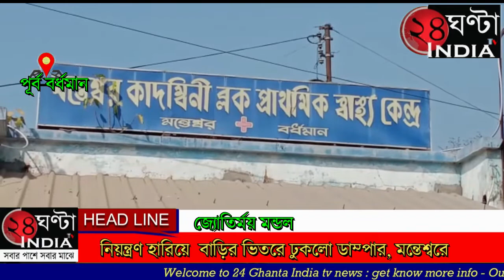নিয়ন্ত্রণ হারিয়ে রাস্তার ধারে পোলে ধাক্কা মেরে দেওয়াল ভেঙে বসত বাড়িতে ঢুকে যায় একটি ডাম্পার।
নিয়ন্ত্রণ হারিয়ে রাস্তার ধারে পোলে ধাক্কা মেরে  দেওয়াল ভেঙে বসত বাড়িতে ঢুকে যায় একটি ডাম্পার। ঘটনায় আহত হয়েছেন  এক বৃদ্ধা,  রাস্তার ধারে বসে থাকাএক গ্রাম বাসির ও ডাম্পারের চালক । গুরুতর আহত অবস্থায় দুজন বর্ধমান হাসপাতালে চিকিৎসাধীন।
শনিবার বিকালে দুর্ঘটনাটি ঘটেছে ভাতার- মালডাঙ্গা রাস্তায়  মন্তেশ্বরে ব্লকের বাঘাসন অঞ্চলের তারা শুশুনা এলাকায়।
পুলিশ ও স্থানীয় সূত্রে জানা গেছে, মালডাঙ্গা থেকে ভাতার অভিমুখে দ্রুত গতিতে যাচ্ছিল ডাম্পার টি। তারা শুশুনা সর্বেশ্বর দিঘির পাড়ের কাছে আচমকা ডাম্পার টি নিয়ন্ত্রণ হারিয়ে প্রথমে রাস্তার ডান দিকের একটি বিদ্যুতের পোলে ধাক্কা মারে। তারপর পাশেই একটি বসত বাড়ির মাটির দেওয়াল ভেঙে বারান্দার সহ  পাইখানা বাথরুমে  আঘাত করে । ডাম্পারের ইঞ্জিনের সামনে পড়ে যান বাড়ির বারান্দায় বসে থাকা বৃদ্ধা পদ্ম রানী মন্ডল। তার সারা শরীর ঝলসে যায়। বিদ্যুতের পোলের পাশে দাঁড়িয়ে থাকা স্থানীয় বাসিন্দা মিহির মালিক পায়ে আঘাত পায়। দুর্ঘটনায় গুরুতর আহত হন ডাম্পারের চালকও। মন্তেশ্বর থানার পুলিশ দ্রুত ঘটনাস্থলে এসে পুলিশ সহ স্থানীয়রা বহুকষ্টে  চালকে ডাম্পার থেকে উদ্ধার করে। মন্তেশ্বর থানার পুলিশ,সিভিক ভলেন্টিয়ার ও স্থানীয়দের সহযোগিতায় পুলিশ আহত বৃদ্ধাকে বর্ধমান হাসপাতালে পাঠায়। চালক ও আহত ব্যক্তিকে উদ্ধার করে মন্তেশ্বর ব্লক প্রাথমিক স্বাস্থ্য কেন্দ্র নিয়ে যাওয়া হয়। আঘাত গুরুতর থাকায় চালককেও বর্ধমান স্থানান্তরিত করা হয়েছে। মন্তেশ্বর থানার পুলিশ ডাম্পার টিকে ক্রেনের সাহায্যে ভাঙ্গা বাড়ি থেকে উদ্ধার করে আটক করেছে পুলিশ।